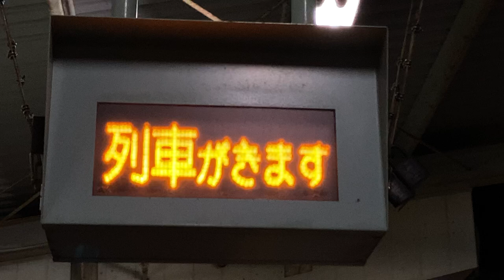JR西日本 (山陽本線)下松駅 ホーム 列車接近表示機